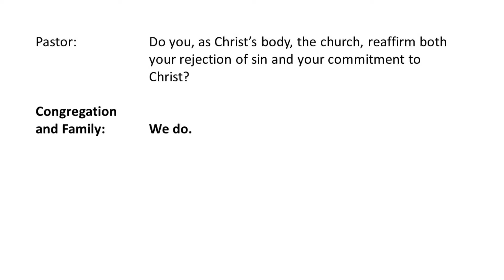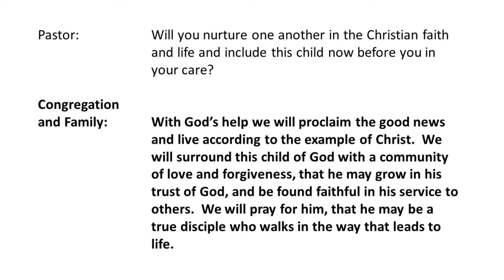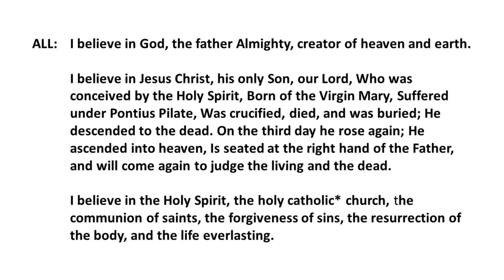Baptism of Theodore Gratsch - May 1, 2021 - Grand Blanc United Methodist Church